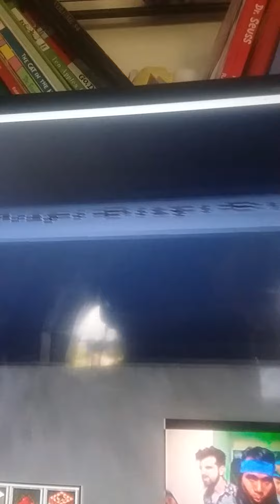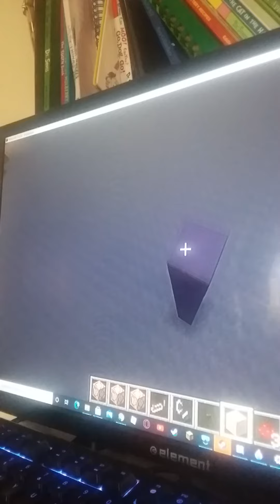The plane lemon